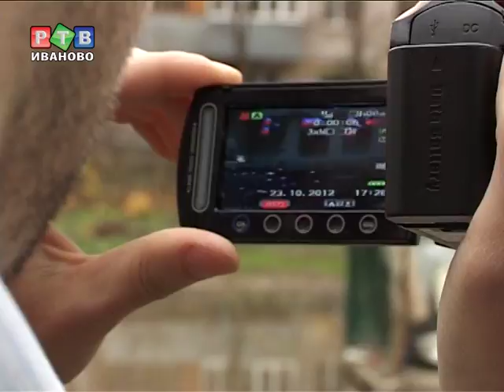Иваново - антистолица Европы